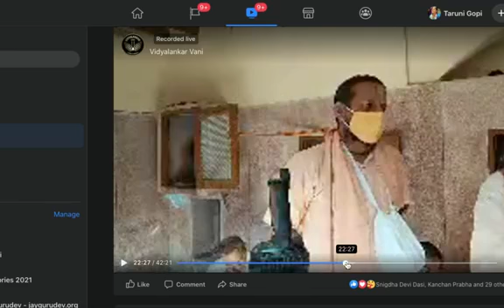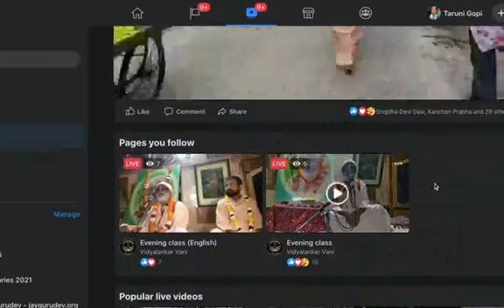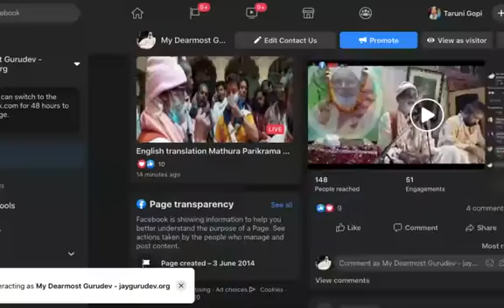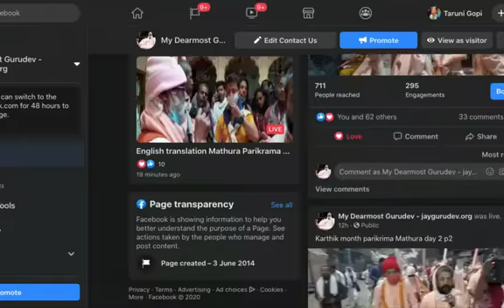Ananta Padmanabha; Adi Varaha; Adi Keshava temple (ENG) - Mathura-parikrama - 02/11/20 [8]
Adi Keshava mandir (story of Subuddhi Raya)